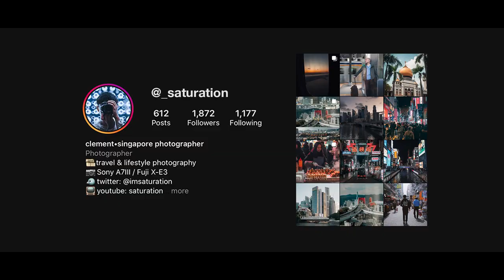MY PC BUILD | CINEMATIC B-ROLL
Shot some B-roll of my PC setup while stuck in lockdown. (PC specs below)

Shot on:
Fujifilm X-E3 + Fujifilm 23mm F2

PC build:
CPU - AMD Ryzen 7 3700X
Mobo - ASUS Prime X570-P
RAM - HyperX Predator DDR4 RGB 16GB
GPU - Gigabyte G1 Gaming GTX1070
Case - Lian Li O11 Dynamic
Case fan - Deepcool ARGB CF120
CPU Cooler - AMD Wraith PRISM
Storage - SSD 512GB + WD 1TB HDD